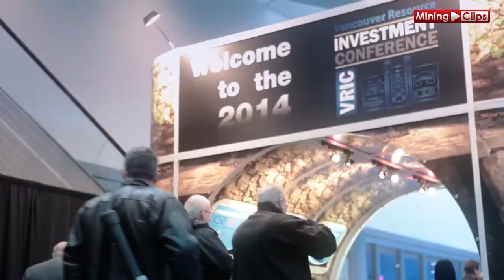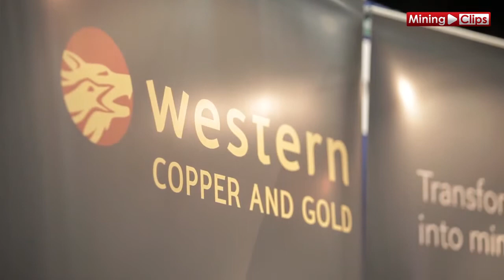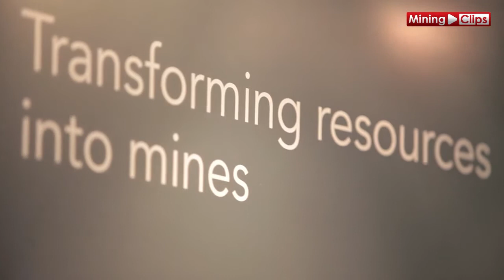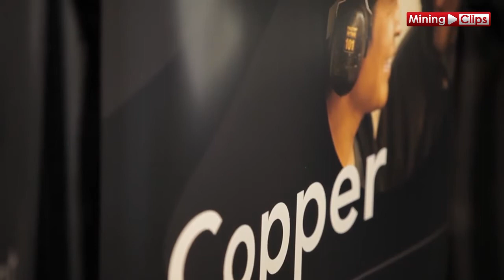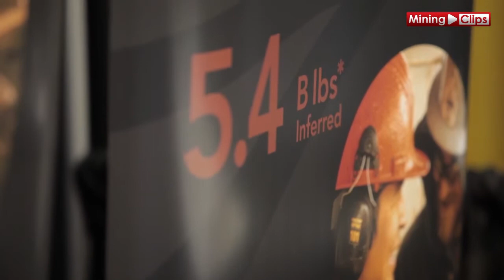Mining Clips Analyst Update with Western Copper & Gold President & COO Paul West-Sells...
Western Copper and Gold ("Western") President and COO Paul West-Sells discusses the Company's 100% owned Casino Cu-Au-Ag-Mo deposit in Canada's Yukon Territory. Casino is one of the world's largest open-pit gold, copper, silver and molybdenum deposits. Expected to be permitted for construction in 2016, Casino is fully financed for the next two years. Western is lead by a seasoned management team with a successful track record, including the development of Goldcorp's Penasquito mine under Western's predecessor - Western Silver Corporation.